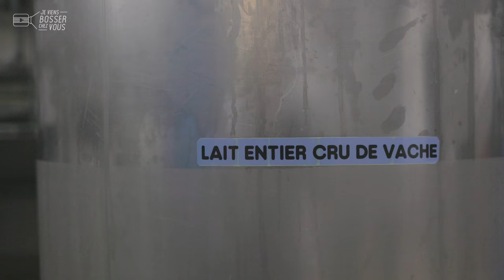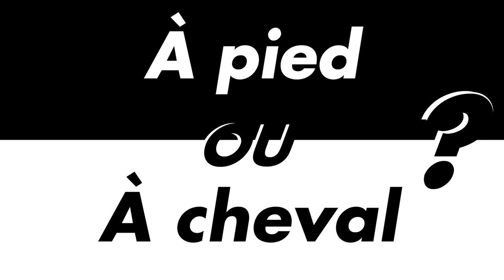Comment est fabriqué le fameux beurre de Pamplie AOP en Poitou ?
🧈 Le fameux beurre AOP de Pamplie n'a plus de secret pour moi ! Doux, il révèle tous ses arômes grâce au lait entier cru de vache collecté dans les Deux-Sèvres, à proximité immédiate de la laiterie de Pamplie. Jee vous emmène bosser en compagnie de Jean-Paul, responsable de production. Ses yaourts brassés 100% naturels sont exquis, sans additifs, ni acidifiant, ni gélifiant ! 🥛🐮

⌚️ Ici, dans l'atelier où travaille 25 personnes, la journée commence à 4h. Au conditionnement, l'équipe démarre à 7h. Entre la salle de traite et la transformation en laiterie, il n'y avait qu'un pas pour Jean-Paul, qui a débuté sa carrière comme vacher de remplacement. En 1996, il a participé à la création de la nouvelle laiterie de Pamplie, dans le pays de la Gâtines. Ils étaient moitié moins à l'époque pour 12 millions de litres de lait transformés par an, contre 38 millions à ce jour. La gamme s'est élargie avec l'ultra-frais : yaourts et fromages blancs 🏭

👥 Quelles qualités pour bosser ici ? Rigueur, engagement et conscience professionnelle. Tout le monde est le bienvenu pour tenter sa chance. La connaissance des techniques laitières est un vrai +

👏 👏 Merci à Jean-Paul et toute l'équipe de l'entreprise pour leur accueil.
Envie de bosser toi aussi à la transformation du lait (H/F)❓
La Laiterie de Pamplie et l'agroalimentaire recrutent 🙋🏻‍♂️🙋🏽‍♀️

*Épisode aimablement sponsorisé dans le cadre du concours sur l'attractivité des métiers organisé par la Draaf Nouvelle-Aquitaine et le réseau de formation Réanalim, avec le soutien financier du plan de relance.